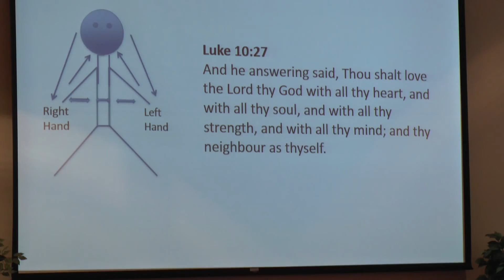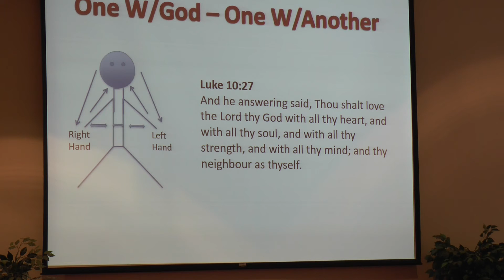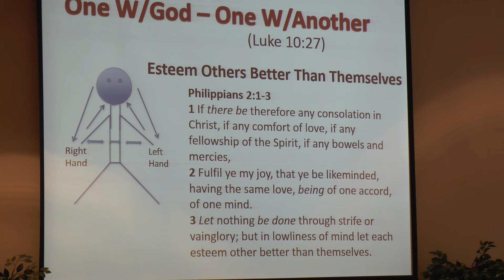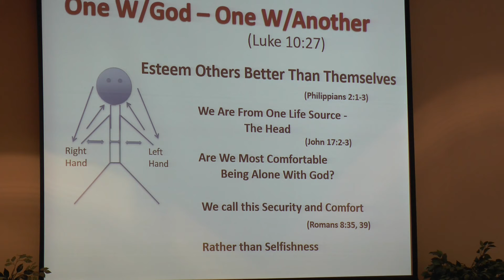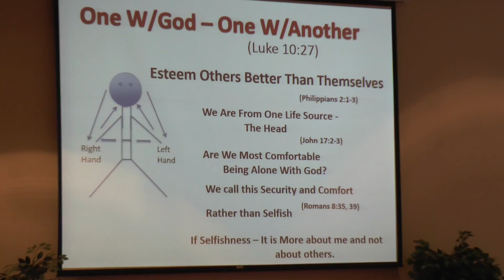One With God, One With Another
Pastor Lynn Winans preaching from Christ's Harvest Ministries in Big Rapids, Michigan. 09/27/2015